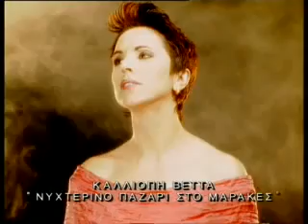Kalliopi Vetta Marrakesh night market Νυχτερινό παζάρι στο Μαρακές